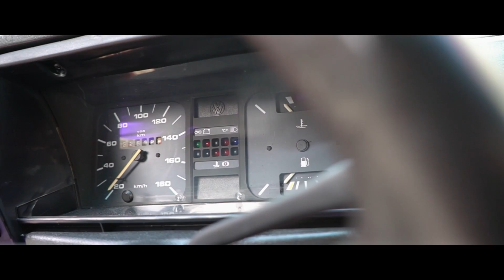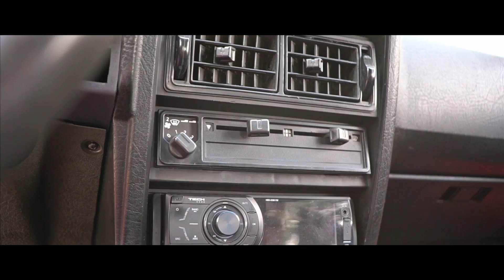PARATI QUADRADA VERMELHA // PODE SER SUA // GARAGEM VELOSO // RD Motor FilmeS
1:00 - INSCREVA-SE
2:04 - INSCREVA-SE

Seja nosso assinante e tenha acesso a conteúdos exclusivos